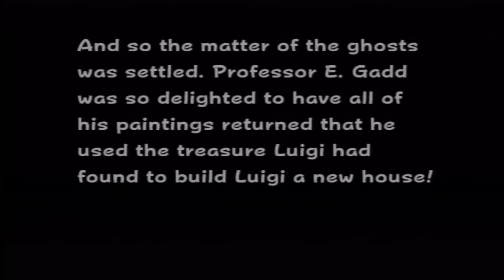Luigi's Mansion [TENFENITY] - Episode 7 FINALE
Luigi escaped to the mansion, where he thought it was safe.

Yet . . .

Oh hey we're done.  This game isn't very long, is it?